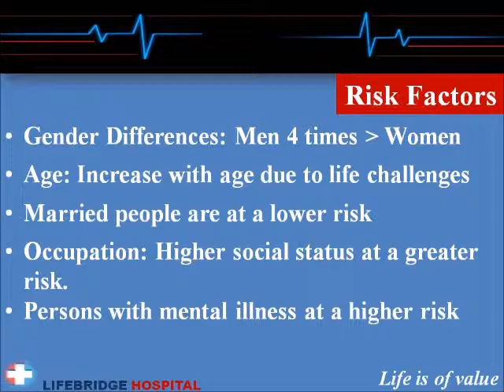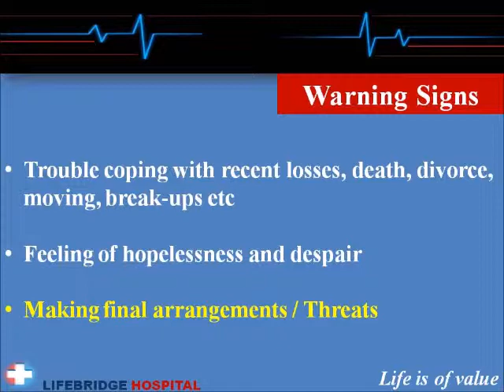Suicide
Definition, Religion, Statistics in Kenya and World wide, Risk factors, Emerging threat, Warning signs, Treatment and How to get help